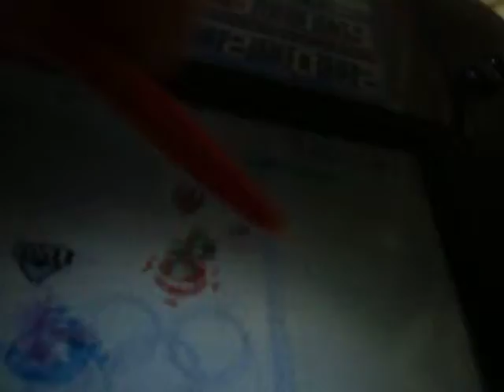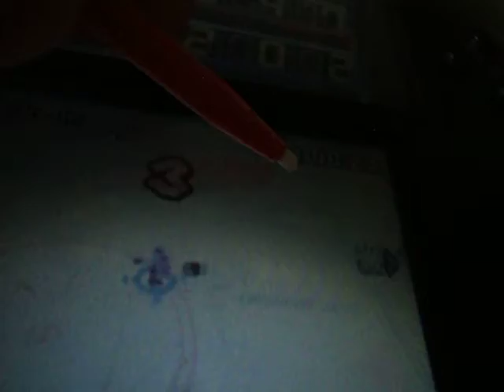Mario and Sonic at the Olympic Winter Games DS Part 12